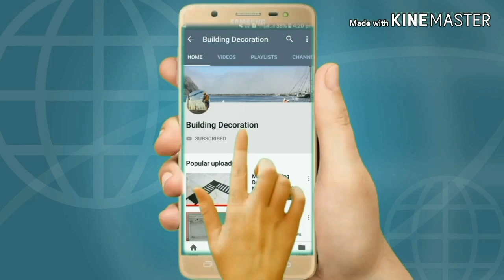Latest 50 Marble Flooring Design || New Marble Flooring Boder Design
marble floor
flooring image
marble floor design
indian marble floor
marble flooring boder design
Indian flooring design
Pakistan marble flooring design
marble boder design